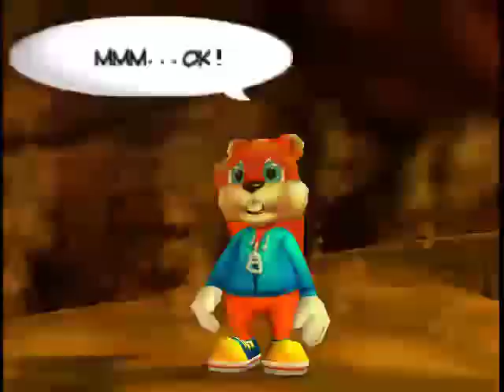Let's Play Conker's Bad Fur Day [Blind/German] #15 Der große mächtige Haufen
It's time for another boss fight! Wer es ist? Schaut selbt.^^
 Und dieses Mal stecke ich buchstäblich bis zum Hals in der Scheiße xD